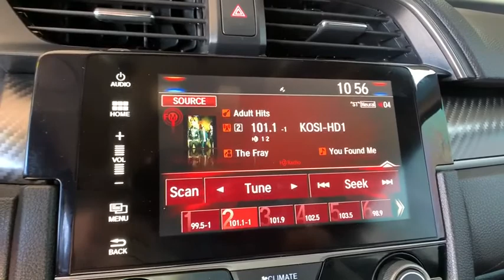2018 Honda Civic Si Sedan Aurora, Denver, Highland Ranch, Parker, Centennial, CO 42567A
Sonic Gray Pearl Used 2018 Honda Civic Si Sedan available in Aurora, Colorado at
2018 Honda Civic Si Sedan Si - Stock#: 42567A - VIN#: 2HGFC1E50JH703558

LOW MILEAGE, SUNROOF/MOONROOF, ONE OWNER, CLEAN CARFAX, BACKUP CAMERA, ACCIDENT FREE CARFAX, BLUETOOTH, Civic Si, 4D Sedan, 1.5L I-4 DI DOHC Turbocharged, 6-Speed Manual, FWD, Sonic Gray Pearl.2018 CARFAX One-Owner. Honda Civic SiAll prices include Dealer Handling fee of $599. Located in Denver CO, and also serving Aurora, Parker, Highlands Ranch, Castle Rock, Littleton, Lakewood, Englewood, and Golden. Clean CARFAX.